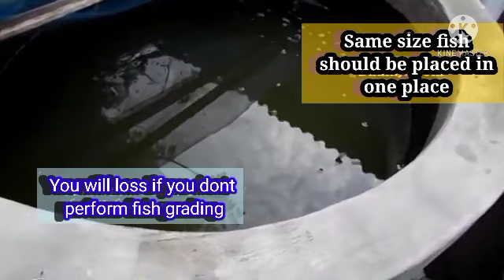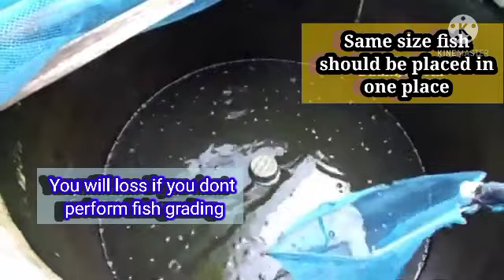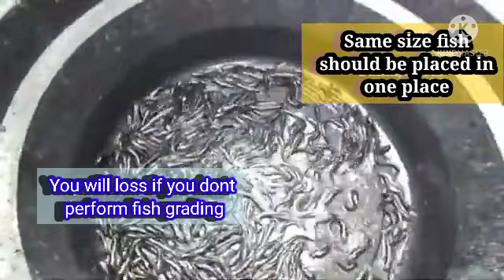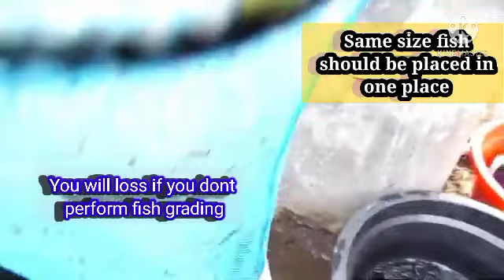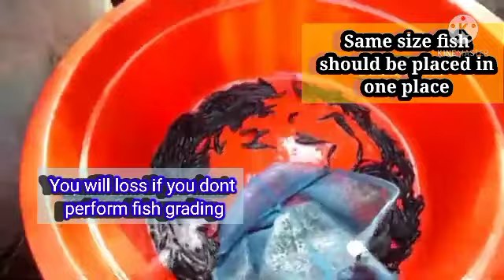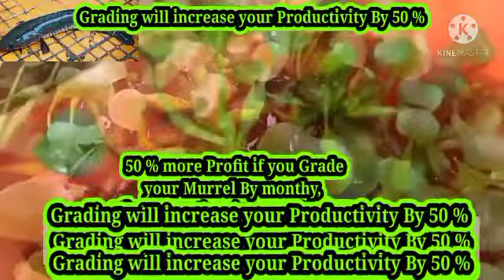मुर्रेल मछली की ग्रेडिंग_Murrell fish grading_07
కొర్రామెను ఫిష్ గ్రేడింగ్_Lesson no_07::korramenu fish grading

मुर्रेल मछली की ग्रेडिंग_Lesson no_07::korramenu fish grading
Scientists and Experts Documentation::

కొర్రామెను బ్రీడింగ్ జత ఎంపిక::Lesson no6_snake Head Murrell fish Breeding::Korramenu Breeding

म्यूरल प्रजनन जोड़ी चयन::Lesson no6_snake Head Murrell fish Breeding, murrel breed selection

కొర్రామెనుకు అనువైన ప్రదేశం:

मुरल के लिए उपयुक्त स्थान_Murrell Farming Hindi/Urdu me: Lesson no5:snakehead fish Free Murrell feed

గుర్రాపు డెక్క::అమ్మోనియా నియంత్రణ::కొర్రామెన్::Lesson no:06::Natural Water Purifier

Ammonia Control::पानी जलकुंभी:Murrell Farming Hindi/Urdu me: Lesson no6:snakehead fish Free

Ikan gabus fish farming
viral meena valarpu fish farming
snake head fish  feed
murrel fish feed
low cost fish feed
ikan gabus fish breeding
murrel fish breeding
viral meen valarpu fish breeding
snake head fish breeding
viral meen valarpu fish feeding
korramenu fish farming
korramenu farming
korramenu feeding
korramenu breeding

murrel farming tank making, bio flock tank making, fish farm pond making, ikan gabus pond making, viral meen pond making,

korramenu tank making

murrel fish feed
murrel fish breeding
korramenu fish farming
korramenu farming
korramenu feeding
korramenu breeding

Ikan gabus fishfarming in telugu
snakeheadfish farming intelugu
murrel fish farming in telugu
viral meena valarpu fish farming in telugu
snake head fish  feed in telugu
murrel fish feed in telugu
low cost fish feed in telugu
ikan gabus fish breeding in telugu
murrel fish breeding in telugu
viral meen valarpu fish breeding in telugu
snake head fish breeding in telugu
viral meen valarpu fish feeding  in telugu
korramenu fish farming  in telugu
korramenu farming in telugu
korramenu feeding in telugu
korramenu breeding in telugu

Ikan gabus fish farming in Hindi
snake head fish farming in Hindi
murrel fish farming in Hindi
viral meena valarpu fish farming in Hindi
snake head fish  feed in Hindi
murrel fish feed in Hindi
low cost fish feed in Hindi
ikan gabus fish breeding in Hindi
murrel fish breeding in Hindi
viral meen valarpu fish breeding in Hindi
snake head fish breeding in Hindi
viral meen valarpu fish feeding in Hindi
korramenu fish farming in Hindi
korramenu farming in Hindi
korramenu feeding in Hindi
korramenu breeding in Hindi

Ikan gabus fish farming free fish food
snake head fish farming free fish food
murrel fish farming free fish food
murrel fish feed free fish food free fish food
low cost fish feed free fish food
ikan gabus fish breeding free fish food
murrel fish breeding free fish food

natural water purifier Gurrapudekka
natural water purifier WaterHyacinths
water temperature control  WaterHyacinths
ammonia control WaterHyacinths
 natural water purifier  पानी जलकुंभी
ammonia control  पानी जलकुंभी
water temperature control  पानी जलकुंभी
ammonia control Gurrapu dekka
water temperature control Gurrapu dekka
जलकुंभी murrel farming
Gurrapu dekka korramenu farming
WaterHyacinths murrel farming,

lowcost​ fish feed free fish food
ikangabus​ fish breeding free fish food
murrelfish​ breeding free fish food
viral meen valarpu fish breeding free fish food
snakeheadfish​ breeding free fish food
viralmeenvalarpu​ fish feeding free fish food
korramenufishfarming​ free fish food
korramenufarming​ free fish food
korramenufeeding​ free fish food
korramenubreeding​ free fish food

korramenu feeding korramenu breeding,
korramenu fish farming korramenu farming,
snake head fish breeding viral meen valarpu fish feeding,
ikan gabus fish breeding murrel fish breeding viral meen valarpu fish breeding,
snake head fish feed murrel fish feed low cost fish feed,
snake head fish farming murrel fish farming viral meena valarpu fish farming,
.Ikan gabus fish farming,korramenu feeding in telugu korramenu breeding in telugu,